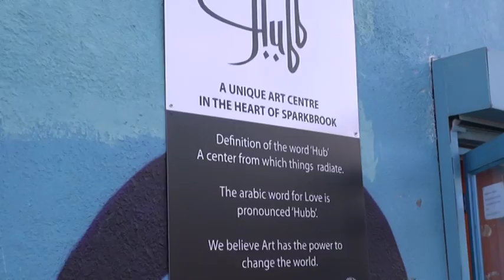Le street-art vu par Mohammed Ali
Graffeur de renommée mondiale, Mohammed Ali pousse sa discipline toujours plus loin. Son credo : l'expérimentation. Performances théâtrales, créations participatives et interactives : il met tout en œuvre pour créer une « connexion » avec le public. L'enfant de Birmingham donne sa vision de l'art de rue.

(Crédits : Yoann Boffo, Rachid Majdoub)